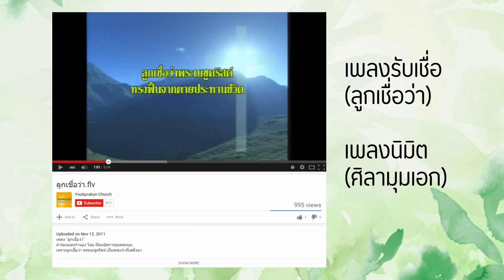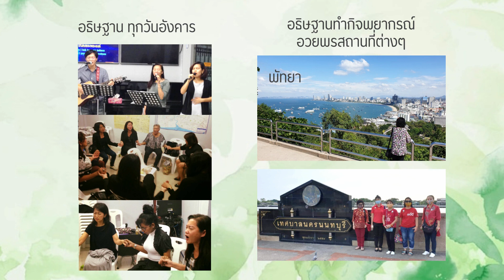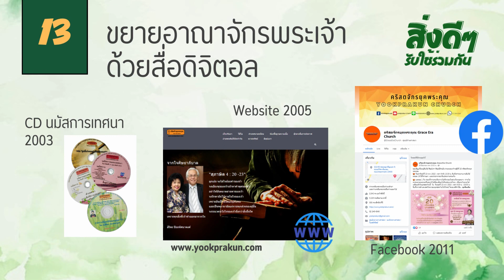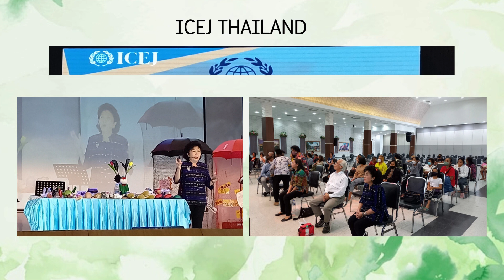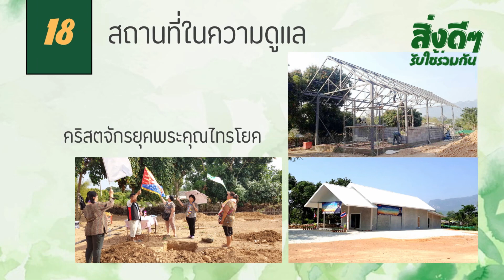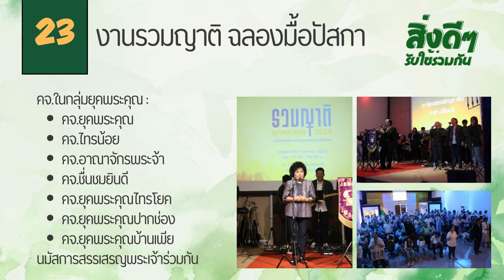20 ปี สิ่งดีๆที่รับใช้ร่วมกัน